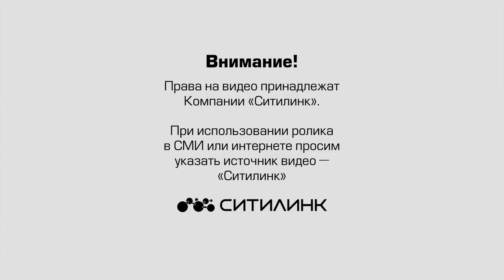Мусоровоз протаранил Ниву на древлянском кольце